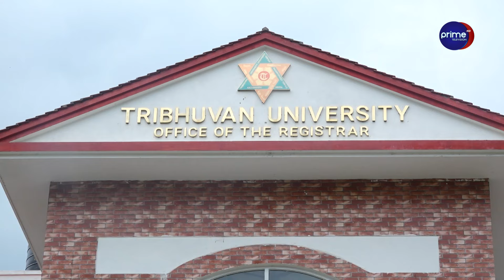त्रिभुवन विश्वविद्यालयका कर्मचारीको चरम लापरबाही,दुरदराजबाट कागजपत्र लिन पुगेका विद्यार्थीलाई सास्ती